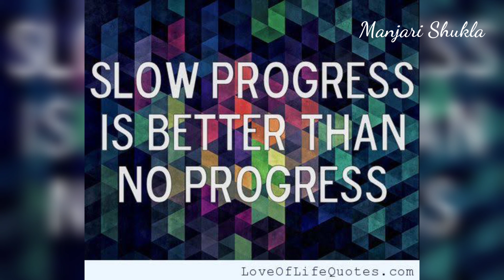Quick Tips to Progress | Manjari Shukla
Slow progress is better than no progress. In life we come across a number of situations that try breaking us apart. Once we learn to be slow at times, life will become more meaningful than ever.

Watch today's motivational video to know more.

Please use earplugs for listening to the podcast. 😇🙏

Content :  An article by in an old newspaper 📰

Video and music made by : Vlogit 🔆

Thank you once again for visiting the channel 🙏

Love
Manjari Shukla 💕